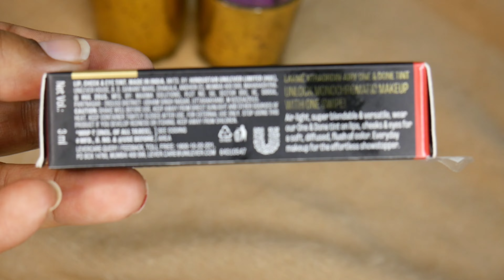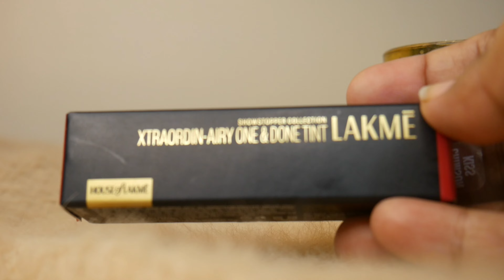New Launch 2024 | Lakme Xtraordin-Airy One & Done Tint | Affordable Makeup